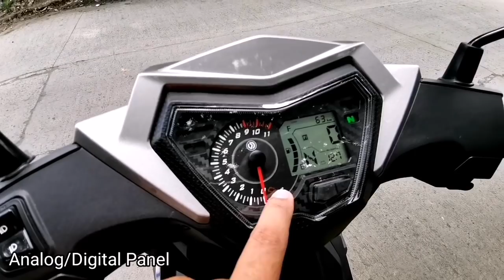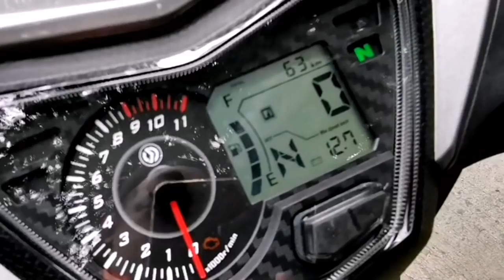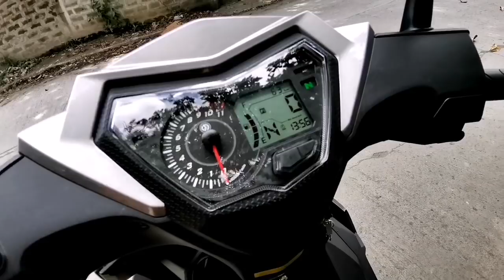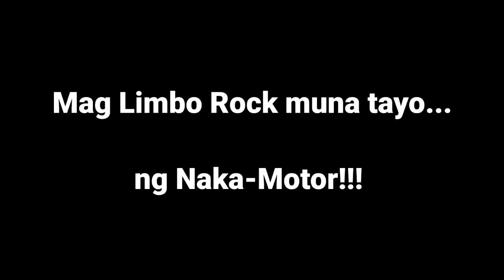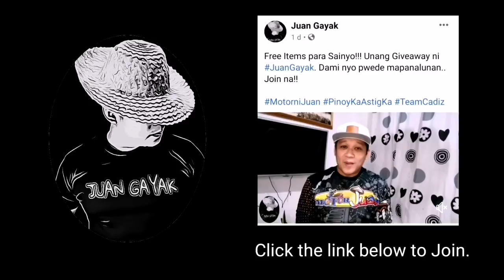Bagong Hari ng Underbone?! | SYM VF3i 185 Full Review | 1st Performance Test in the Philippines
SRP Php 99,800

Eto na nga ba ang bagong maghahari sa Underbone mga Brader!? Eto rin ang Underbone na may pinaka malaking displacement at 185cc. Check out this Video mga Brader!